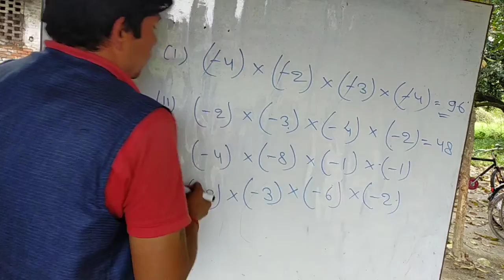सभी का बाप